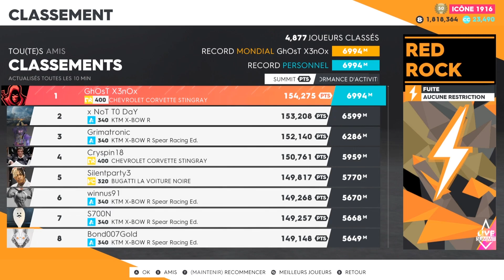The Crew 2 | Red Rock Escape 6994m WR on XBOX "Gold Seeker 2" Live Summit